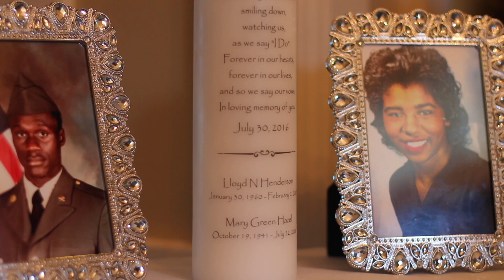Melissa + Sean Wedding Film in Orange Park, FL